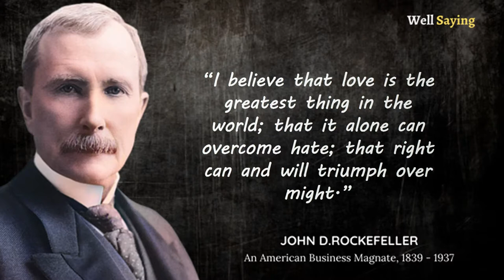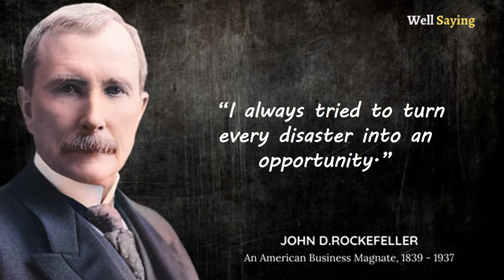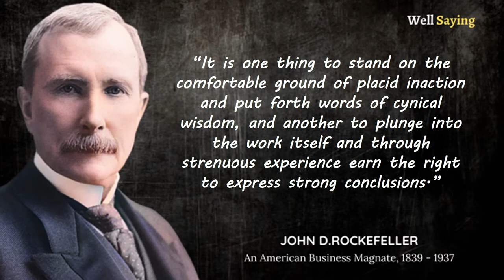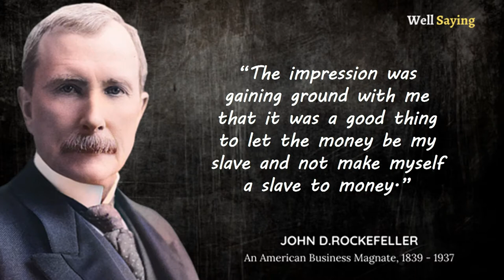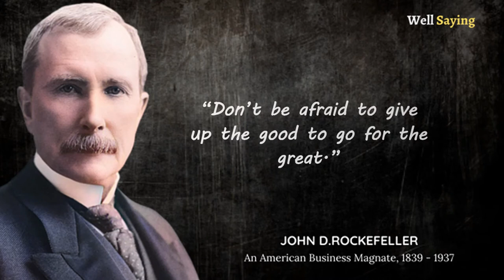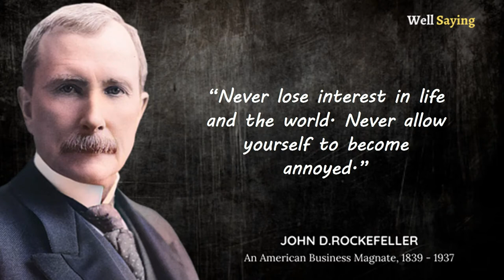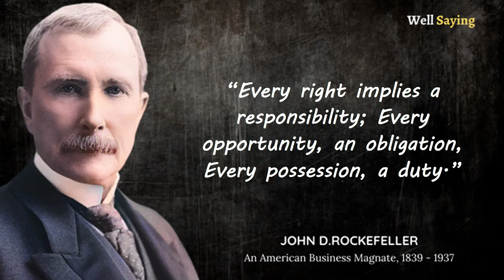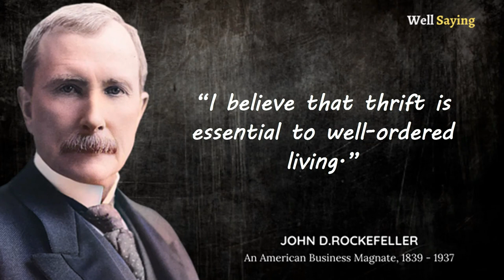THE ONLY SECRET OF THE WORLD’S | BEST QUOTES | THEY HELP YOUR LIFE DECISION |JOHN D ROCKEFELLER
OTHER QUOTES LINES
“Don't be afraid to give up the good to go for the great.”
“I believe in the supreme worth of the individual and in his right to life, liberty, and the pursuit of happiness.
“I do not think there is any other quality so essential to the success of any kind as the quality of perseverance.

1. Like The Video
2. Comment. Ask Questions, Start a Discussion, Or Share Your Thoughts!
3. The More Subscribers We Have, The Better Able We Are To Make Great Content!